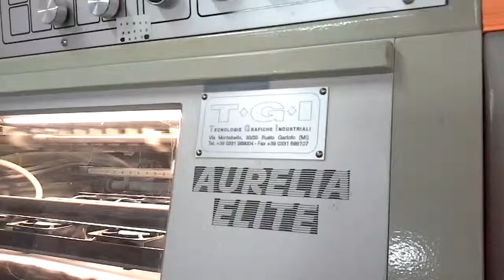VIDEO AURELIA ELITE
aurelia elite - 2 colori - f.to 72x102